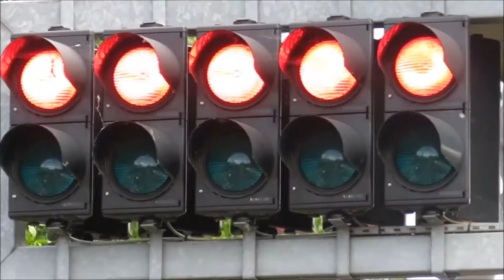My Top 5 Coasters - Thorpe Park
Here are my favourite 5 roller coasters at Thorpe Park. Enjoy :)